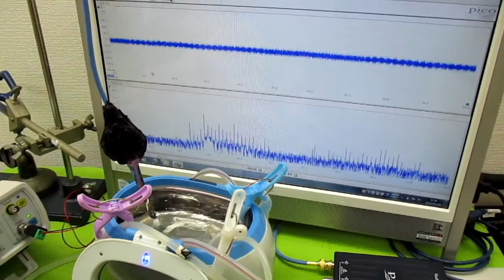超音波洗浄器の利用技術